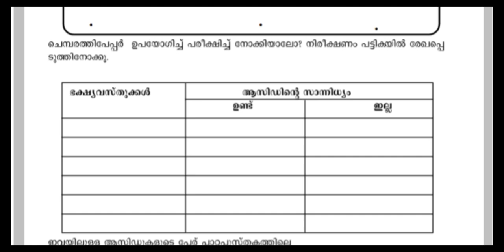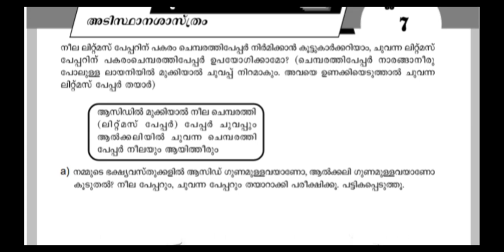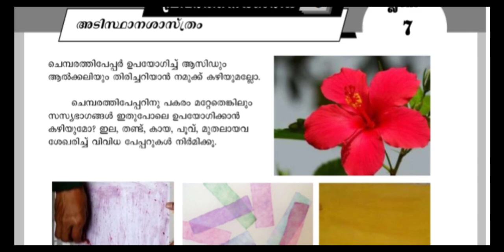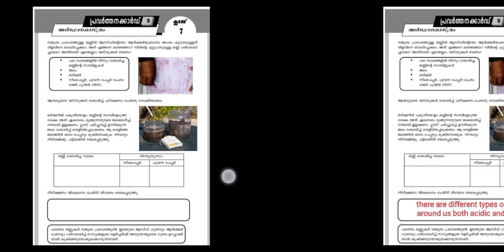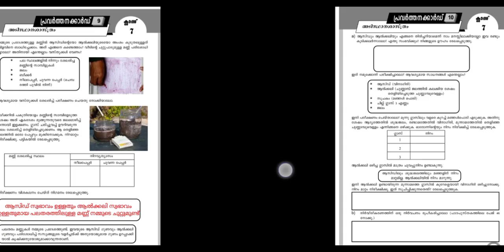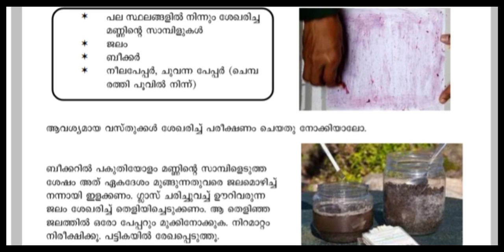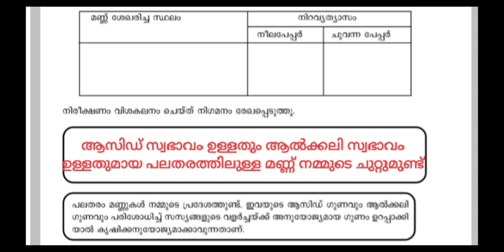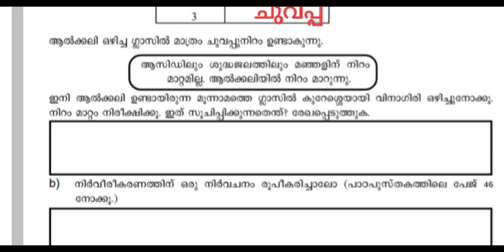part 3 basic science std 7 learning excellence record പഠന മികവ് രേഖ std 7